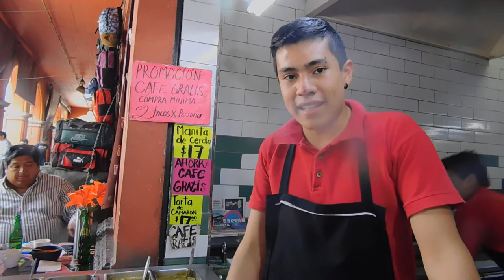LOS TACOS DE EL MERCADO DE SAN ANGEL, CDMX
UN CANAL A LO MEXICANO !!!